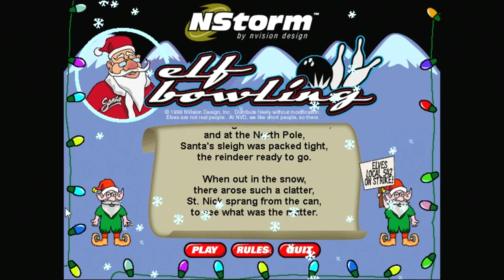Elf Bowling! - A Very Chupacabra Holiday (Let's Play)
Larry kicks off the holiday festivities with a rather nostalgic game in Elf Bowling! The elves are on strike and santa has to show them whose boss. But Rudolf doesn't seem so game as he watches the horrors unfold from the sidelines.

--- Links & Credits ---